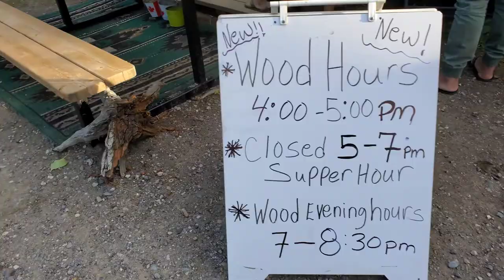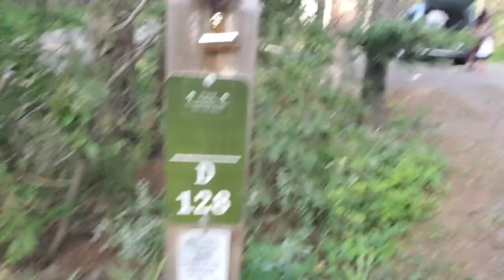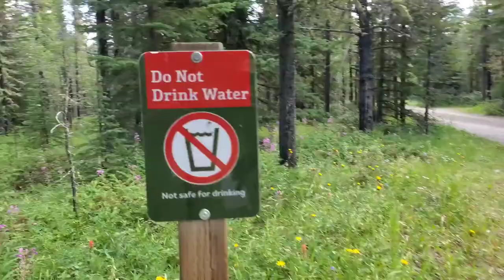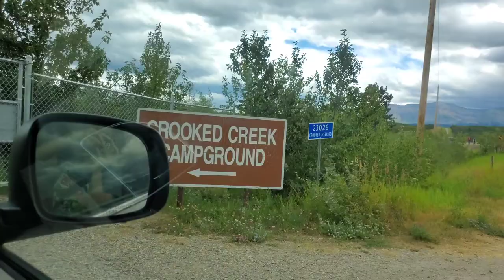exploring Sibbald Lake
This large campground is found in Sibbald Lake Provincial Recreation Area, 53 km east of Canmore on Hwy. 1, 6 km south on Hwy. 40 and 12 km east on Hwy. 68. There are over 130 sites which are suitable for RVs and tents. A nice little mountain lake where you can go canoeing, fishing, mountain biking, horseback riding or hiking.